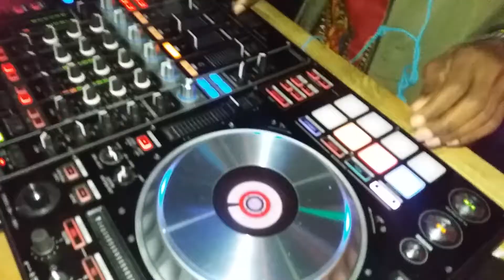Easter Bash Promo(7)